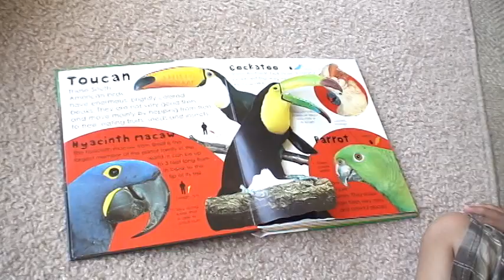Smart Arth identifies birds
Arth (20 mths) can id Toucans, etc